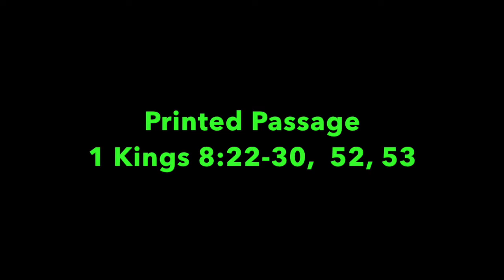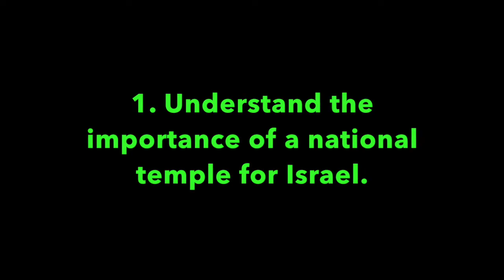Pleasant Green Sunday School Lesson 1-19-2020